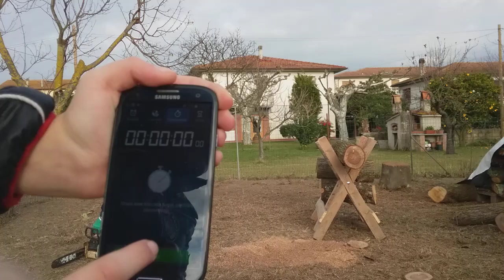Makita duc 353 vs still ms 180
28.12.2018 sfiada fra elettrosega a batteria e motosega a scoppio.